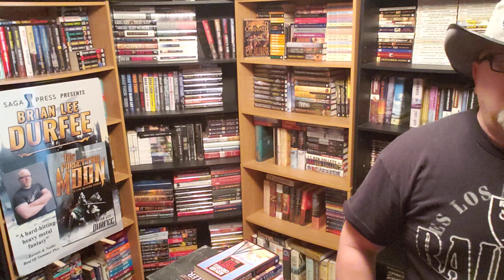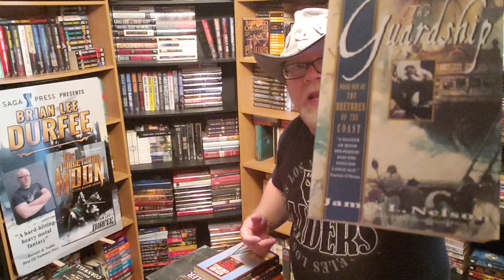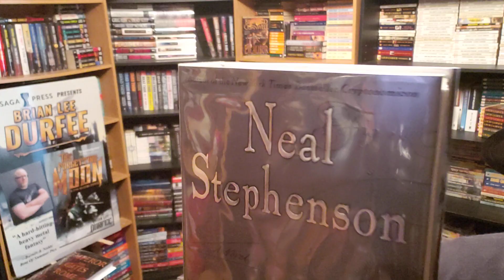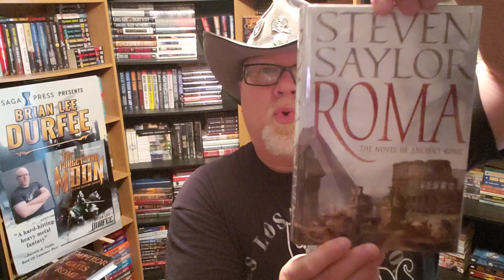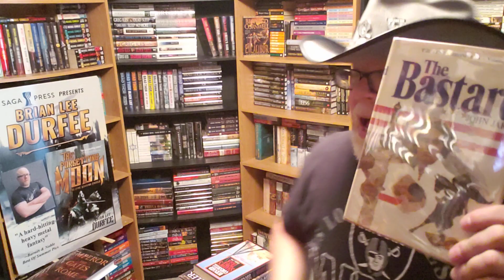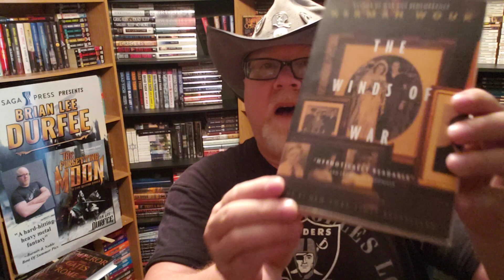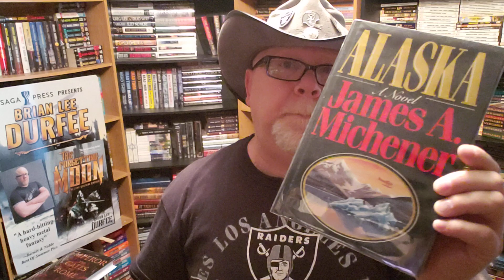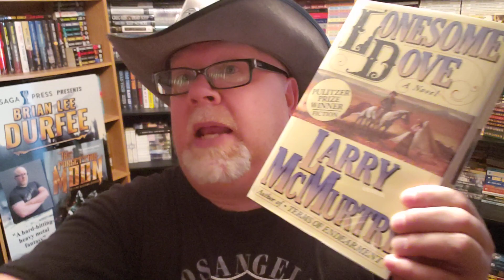MY TOP 25 HISTORICAL NOVELS OF ALL TIME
Wherein our hero Durfee counts down his top twenty-five Historical Novels of all time.